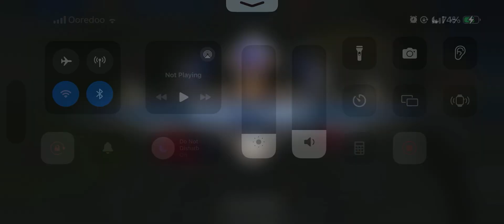Mobile Legends iPhone 15 Pro Max Gameplay - so basic